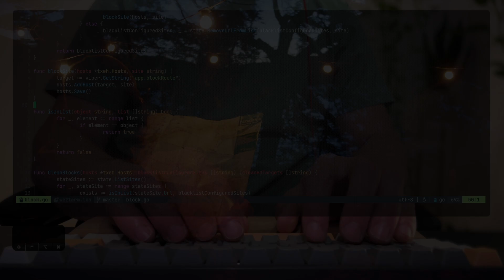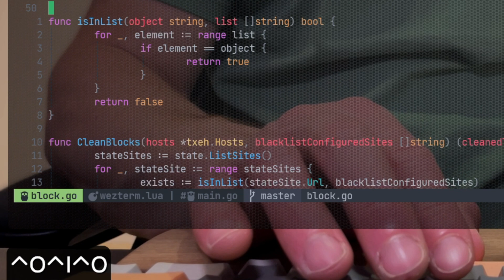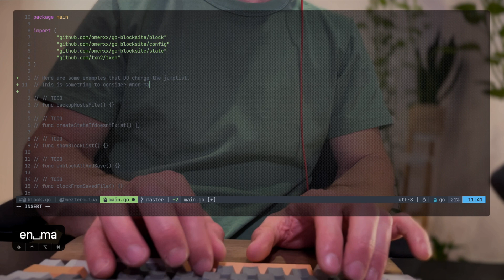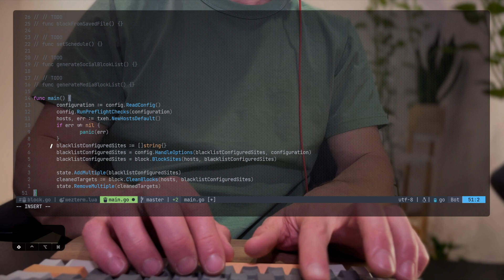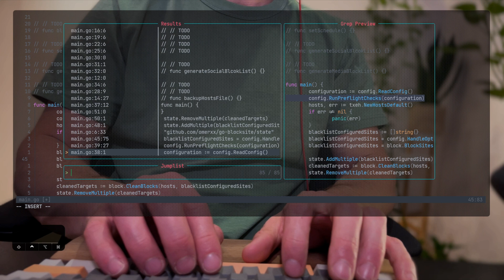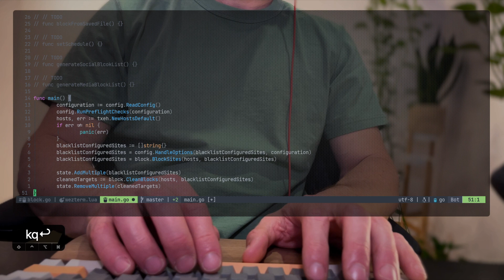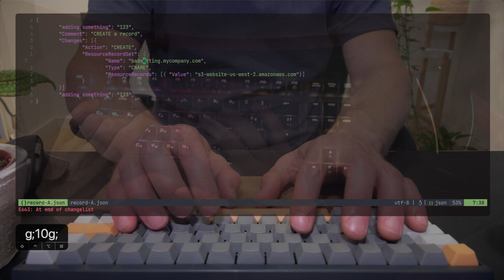Use THIS to Level Up Your Vim Navigation Game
Vim has two important lists: Jumps and Changes, it stores every location you've changed or moved to (with certain caveats), and makes it super easy to move back and forth on the "timeline" if you know how it works and when to use it.
This is for sure one of my top 10 Vim motion systems and even after years of knowing I discovered new points while researching for this video!

⌨️ My keyboard is the wonderful HHKB
🔗 The HHKB is wired with a high quality coiled cable
⌨️ Backup keyboard (for traveling mainly) - Nuphy Air60
🖥️ My ultra wide 49" monitor
🎙️ Microphone - Shure MV7X
🦾 Boom Arm - Elgato Wave Microphone Arm LP
🎤 Audio Interface - Focusrite Scarlett Solo
🦾 Heavy Duty Monitor Arm
🖱️ Mouse - MX Master 3

⏱ Timestamps
00:00 - Intro
00:37 - The Jump List
02:52 - Included Actions
04:07 - Clearing the List
04:51 - Marks!
05:39 - The Change List